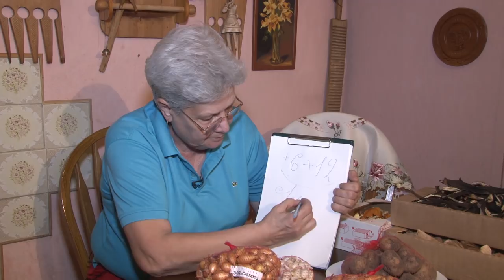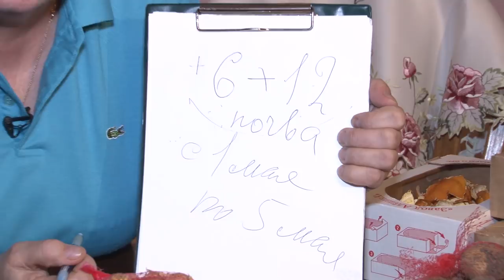Голова садовая - ВАЖНО! Температура для высадки лука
В этом видео расскажу, при какой температуре высаживать лук.